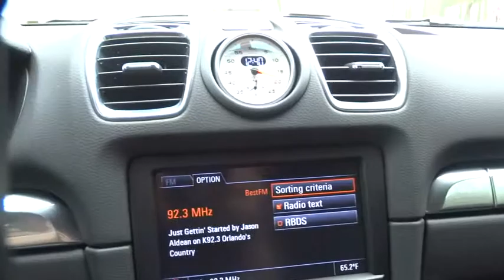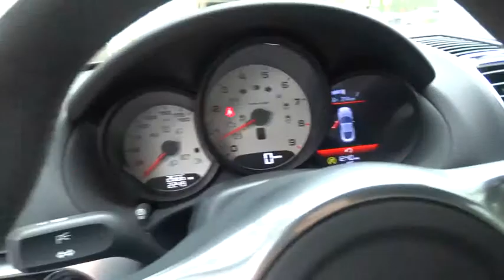2014 Porsche Cayman Winter Park, Maitland, Kissimmee, Orlando, Greater Orlando Area, FL FM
2014 Porsche Cayman
Fields FIAT: Servicing Orlando, Florida near Winter Park, Maitland, Kissimmee, and the Greater Orlando Area.
2014 Porsche Cayman S - Stock#: FM143782A - VIN#: WP0AB2A87EK193029

NA